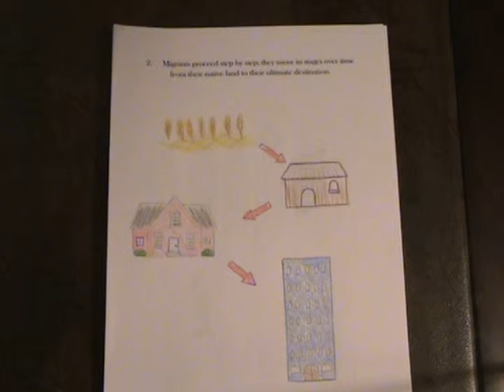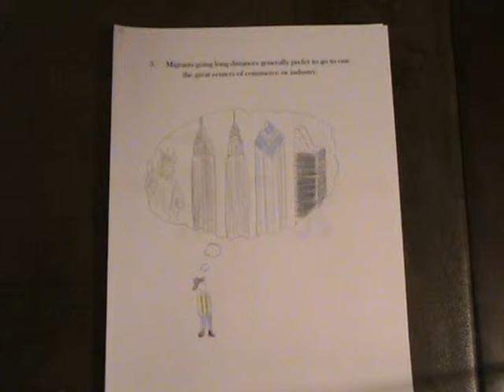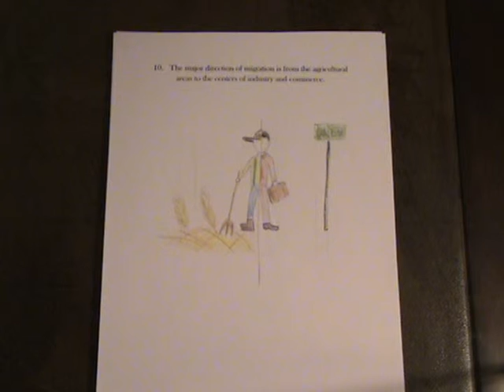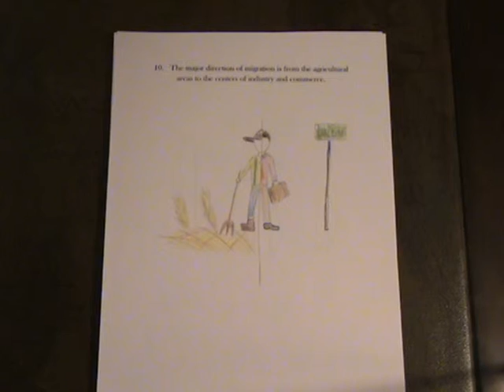Laws of Migration Video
E.G. Ravenstein's Laws of Migration as demonstrated by "The Story of Juan"